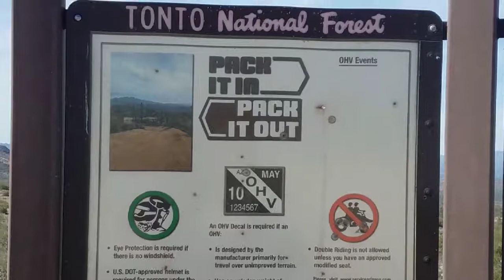2007 Yamaha Raptor 700r trip to Sycamore Creek Arizona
First time to Sycamore Creek it was fun lots of fun been there a few times since